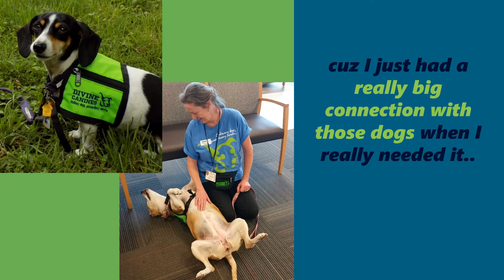The Call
An Update on Winnie and BeBe-Q